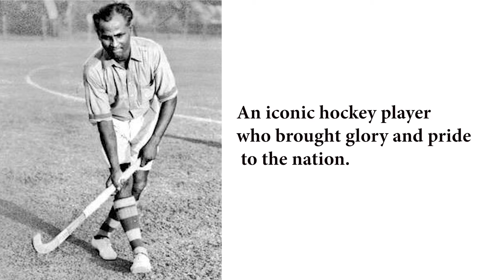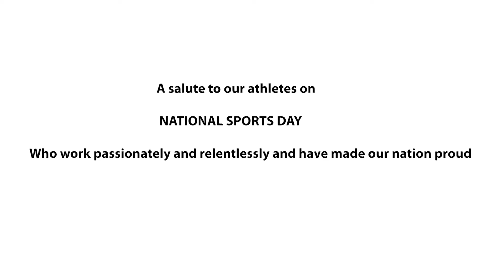Amity University Jaipur wishes you all NATIONAL SPORTS DAY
Heartly Congratulations and best wishes to all the players of the country on the occasion of 'National Sports Day' dedicated to the proud memory of Major Dhyan Chand, the greatest player of the world hockey.